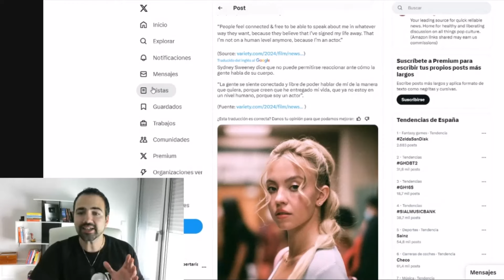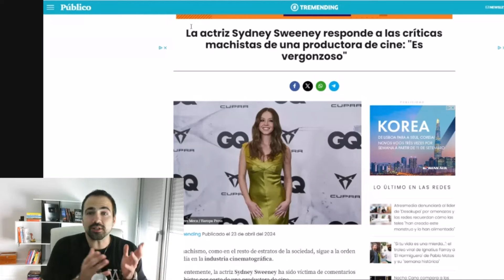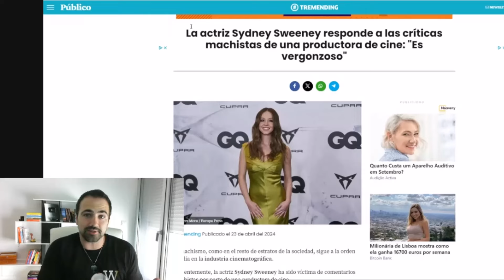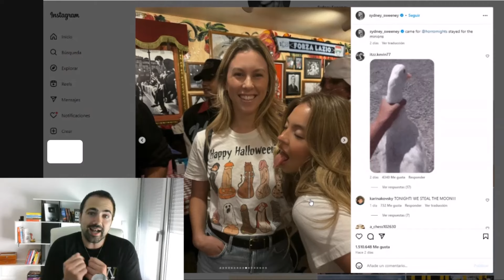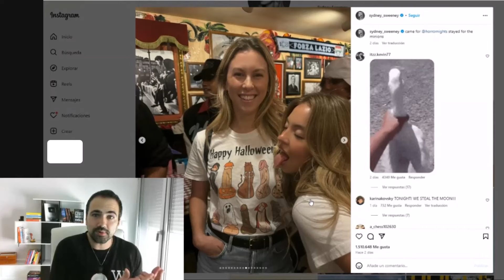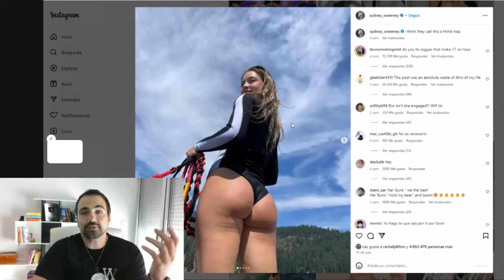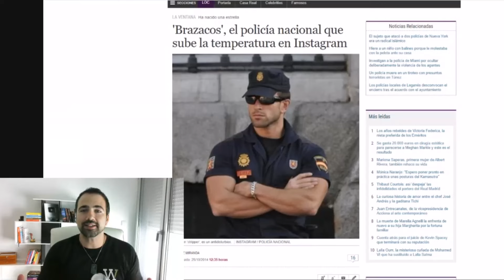🟣 ACTRIZ LLORA PORQUE LA SEXUALIZAN PERO LUEGO HACE ALGO INCREÍBLE 🟣 - PARADOJA de la SEXUALIZACIÓN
Me quejo pero lo fomento...